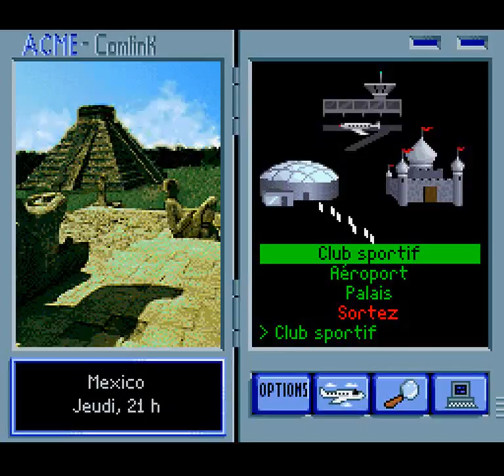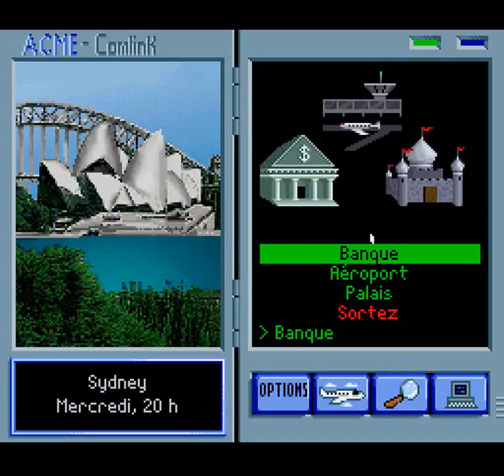Where in the World is Carmen Sandiego (SNES) - Part 7